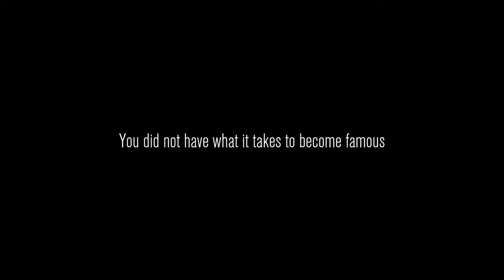YOOOO WHERE'S THE VIEWS?! | Content Warning - Episode 5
More spooks = more revenue

Music Credits